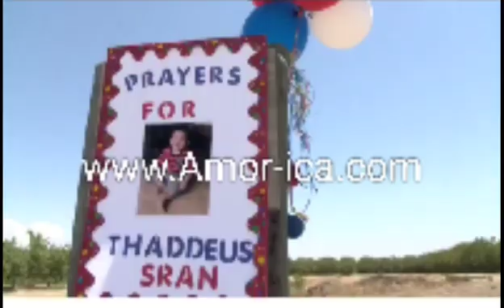2 Year old special needs Thaddeus Shran's parents have been arrested for his murder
POtfs4Kids:Infant boy found dead in closet weeks after DCF placed him with violent criminal:Tanya Galvin and Ricky Tubbs charged

A 6-month-old Florida boy who died in temporary foster care reportedly remains in the morgue four months after his death